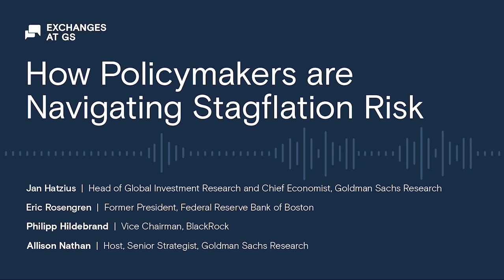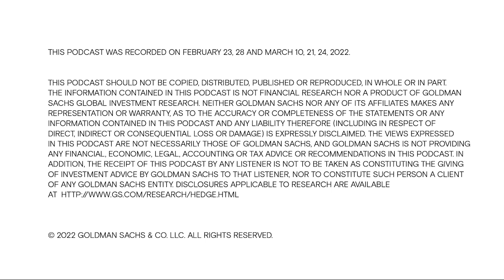How Policymakers are Navigating Stagflation Risk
In the latest episode of Exchanges at Goldman Sachs, Former President of the Federal Reserve Bank of Boston Eric Rosengren, Vice Chairman of BlackRock Philipp Hildebrand, and Goldman Sachs’ Head of Global Investment Research and Chief Economist Jan Hatzius discuss how policymakers and businesses are navigating the looming risk of stagflation.

This podcast was recorded on: Feb 23, 2022, Feb 28, 2022, March 10, 2022